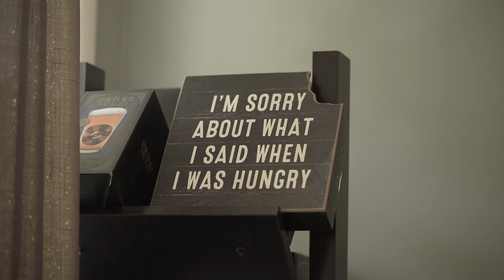QUINCEAÑERA SHORT FILM | CYNTHIA MORENO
Saludos amigos ya hacia tiempo de no compartiemos videos. aqui les comparto una de la recopilacion 2021